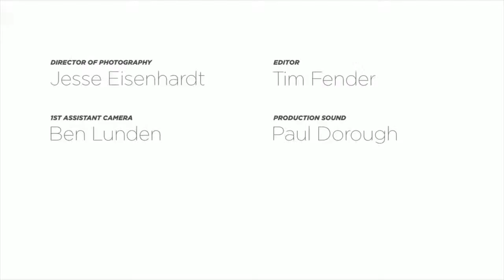Mark 8.1-30: The Blindness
Robbie Strachan, 27 October 2024